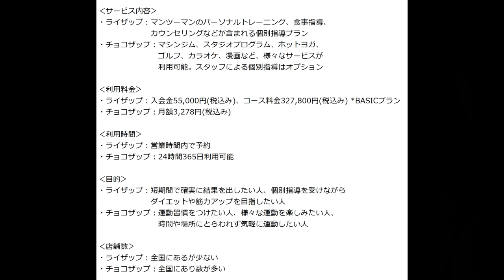【健康】フィットネスジムの『ライザップ』と『チョコザップ』の違いとは？【アトムミニ】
「こんにちは、」

最近は健康志向の高まりで、ジムに通っている人も増えているようです。

ジムはいろいろありますが、RIZAPグループが運営するフィットネスジムとして、『ライザップ』と『チョコザップ』があります。

本日は、フィットネスジムの『ライザップ』と『チョコザップ』の違いと私の感想をお伝えします。